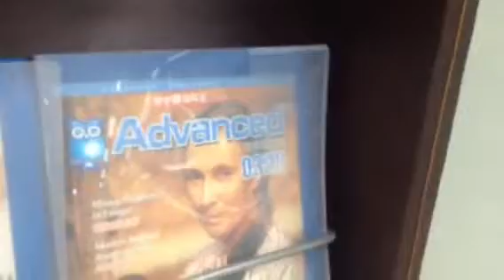Tai Po Sum Yuk Secondary School (5/9/12)